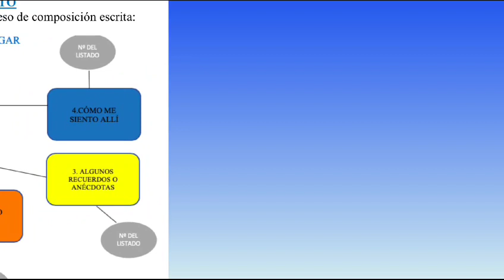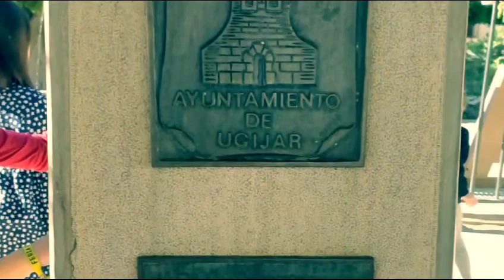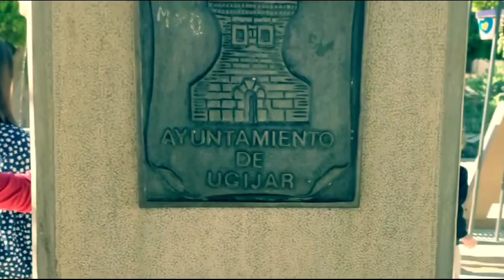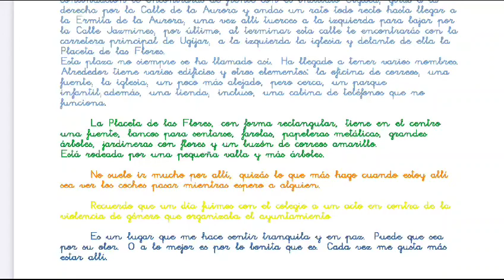La plaza de las Flores 🌷🌺🌹🌸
Descripción de lugar